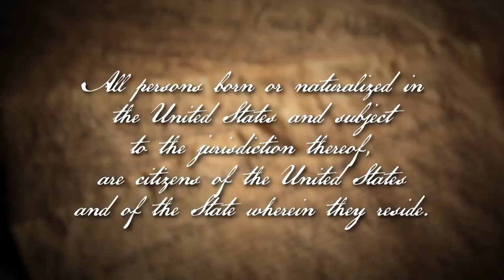Liberals Are Freaking Out Over Trump’s Plan to End Birthright Citizenship Here’s Why You Shouldn’t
The left is flipping out over Trump's proposed plan to end birthright citizenship for illegal aliens' children via an executive order. So let's break that down, shall we?